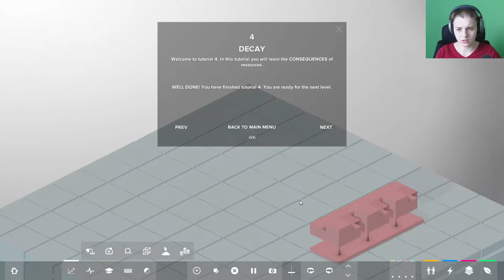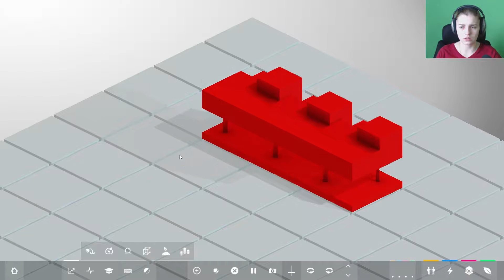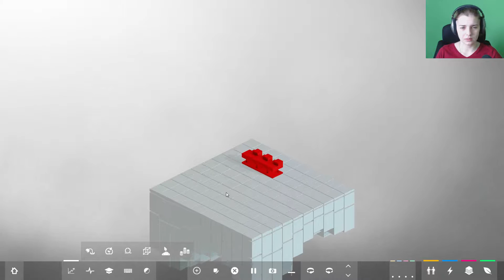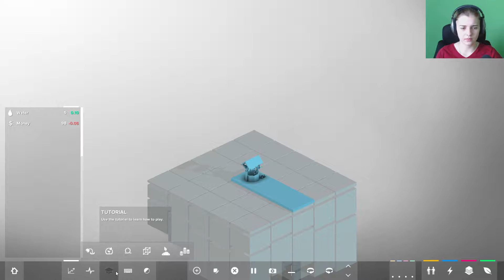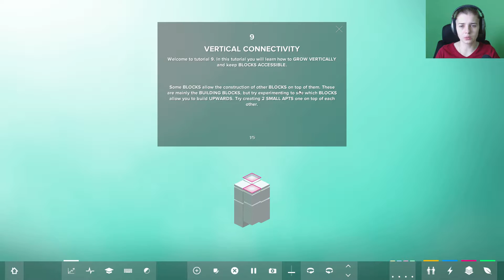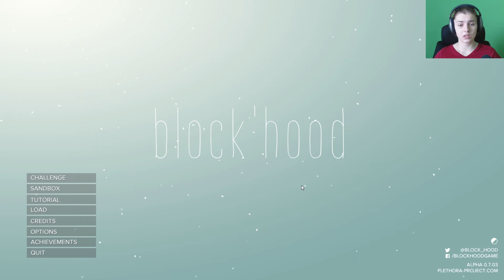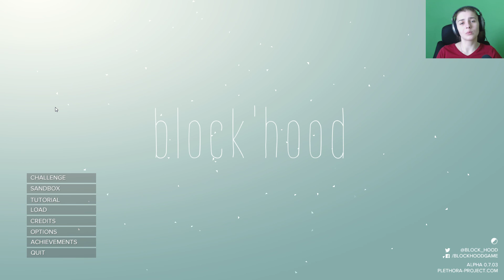Block`hood cz 1 Tutorial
Prezentuję wam Block`hood, grę budowlaną, a tak inną od wszystkich. Skupiamy się na małych powierzchniach i tworzeniu osiedli, będących w stanie, same się utrzymać. [Wersja z wczesnym dostępem]